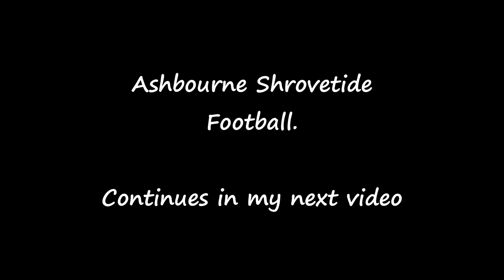Ashbourne Shrovetide Football, Tues 4th Mar 2014. Pt 5 of 7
This absolutely mad game of football with hundreds of players and goals 3 miles apart took place today. Hope you like my video. This is one of many parts

Feel free to embed or link to this video from Facebook,Twitter, Blogs and forums.

Please watch in Fullscreen mode for best quality, I have captured and rendered this footage at 1080p so if you have a fast PC/Internet connection or WebTV then always watch at 1080p or 720p.

Did YOU manage to touch the ball this year?

All images and video footage was taken by me on Tuesday 4th March 2014.

Ashbourne Football is one of the Oldest Shrovetide football games in England.
It was first recorded in 1682

The Game is played annually on Shrove Tuesday and Ash Wednesday, and consists of two teams, one from anyone born to the North of the River Henmore, and one from people born South of the river, these are known as Up'ards and Down'ards.

The Goals are on the sites of Old mills, one at Clifton and one at Sturston, these are three miles apart.
A goal is scored by a player striking the mill wheel three times with the Ball.
The ball may be kicked, carried or thrown, but generally proceeds in a series of 'hugs' invisible to the spectator. The game can last for many hours, finishing well after dark.

The game starts at 2 o'clock in the afternoon, when a specially prepared ball - larger than a football and filled with cork which weighs around 4lbs is thrown in by a visiting guest of honor.

My video should hopefully give you an idea of what its like.

More videos and Photographs
If you liked my 2014 footage of Ashbourne Shrovetide Football then you may like my 2007 footage...

Thanks
Andy Savage